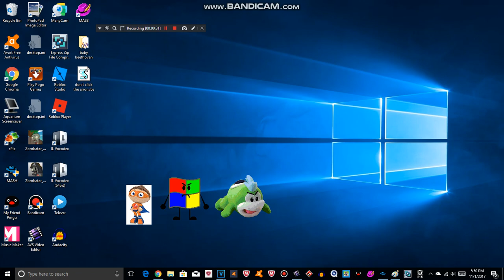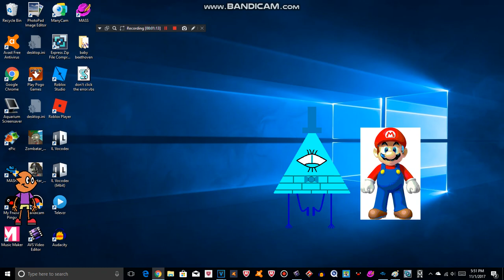TERRIBLE NEWS: SMG4 SAID A BAD WORD!